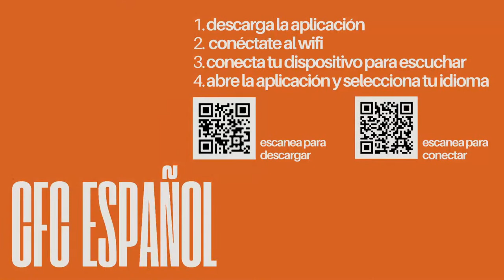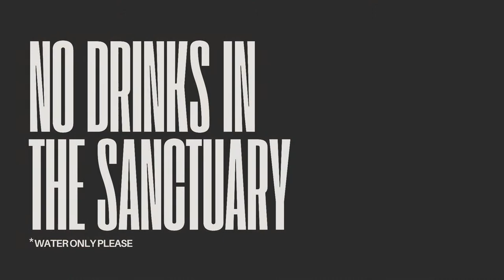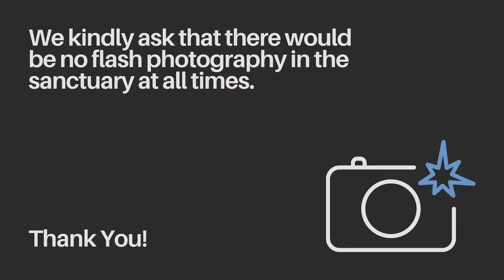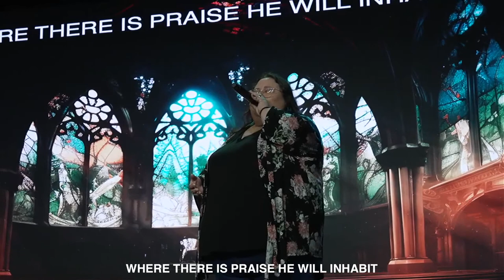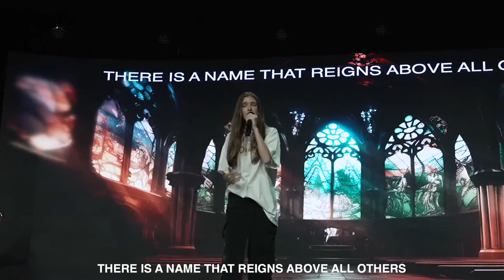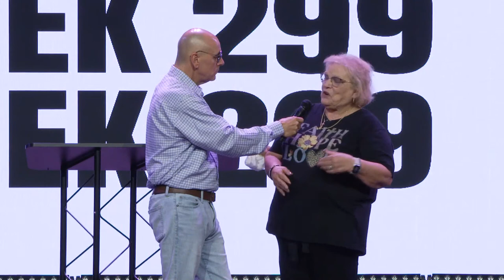WEEK 299 | BISHOP LANCE JOHNSON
Good Evening, Church! Thank you for joining us for Week 299, of the North Georgia Revival!
Bishop Lance Johnson will be bringing the Word tonight.
Please let us know where you are watching from and if you have any prayer requests.
We have intercessors ready to pray for you!